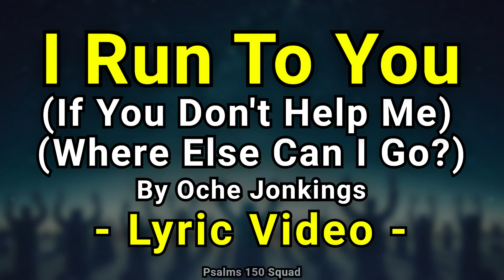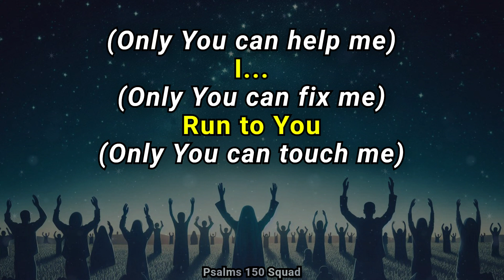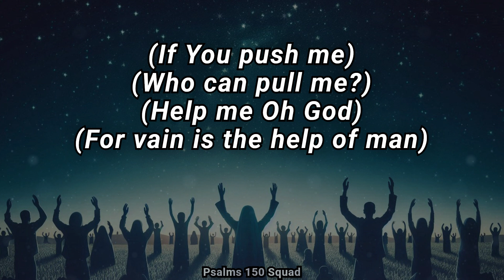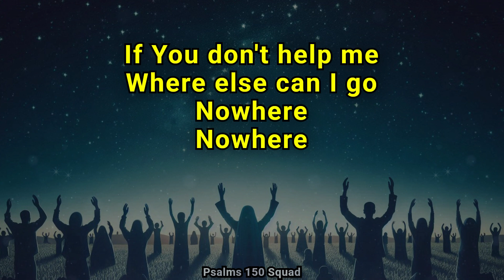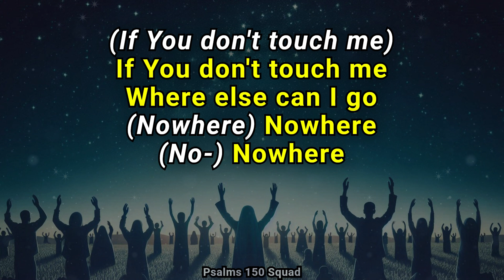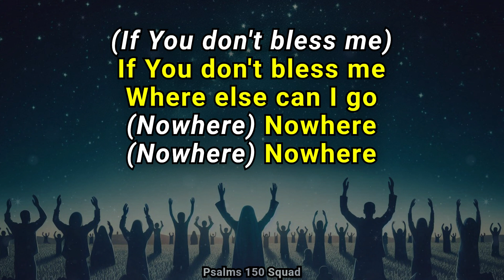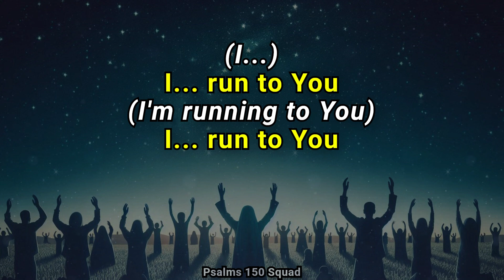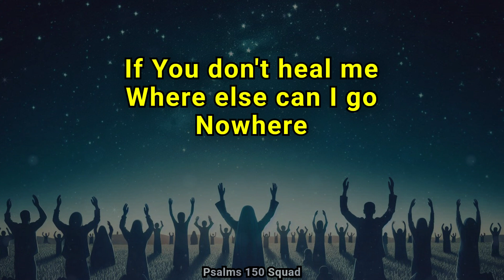I Run To You (Lyric Video) - Oche Jonkings | Live Version | Christian Worship Song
• Song: I Run To You (If You Don't Help Me Where Else Can I Go?)
• Sung By: Oche Jonkings

Psalm 73:25-26
"Whom have I in heaven but thee? and there is none upon earth that I desire beside thee. My flesh and my heart faileth: but God is the strength of my heart, and my portion for ever."

Christian Lyric Videos / Christian Worship Songs With Lyrics / Christian Lyrics